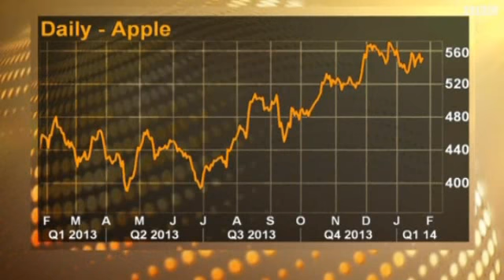آبل تحقق عائدات ب 58 مليار دولار في نهاية 2013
منذ افراج شركة أبل عن احدث منتجاتها، توقع المحللون نهاية عام  إيجابية للغاية للشركة، التي قدم فريقها النتائج المالية الفصلية أمس الاثنين. وإذا كانت هذه النتائج جيدة ، فإنها جاءت على الرغم من ذلك أقل من التوقعات.